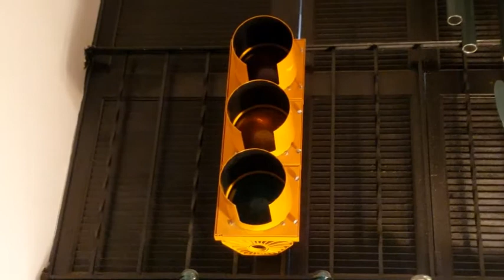Channel Update 2022